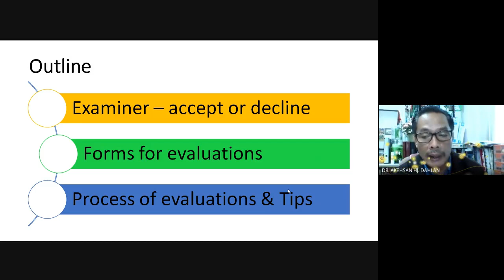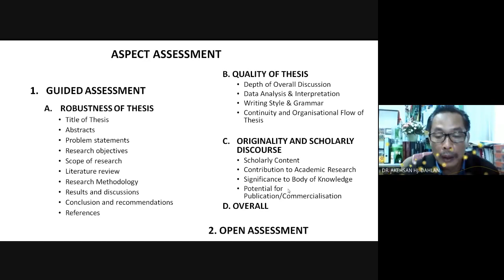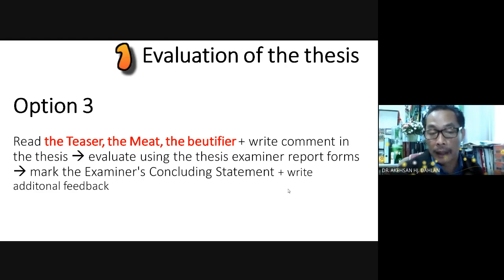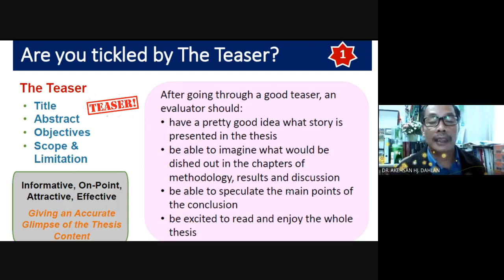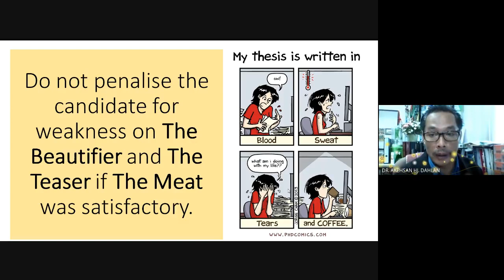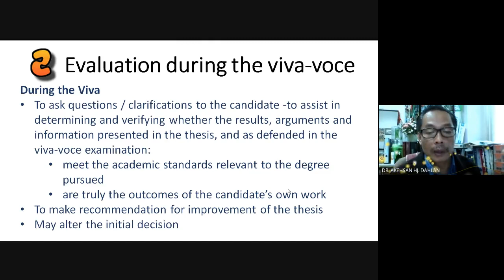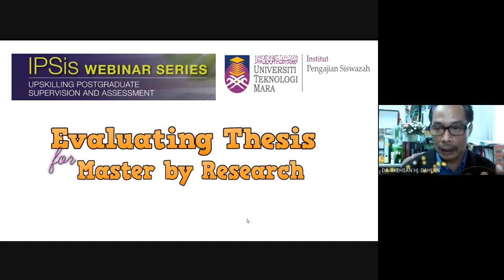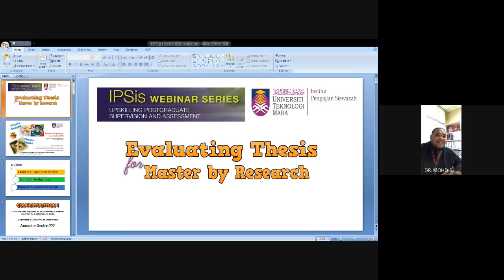EVALUATING THESIS FOR MASTER BY RESEARCH Medicine Dr Akehsan Hj Dahlan